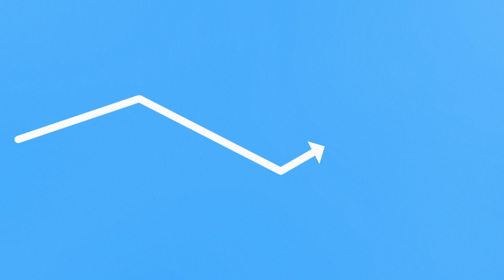Sunscreen Shorts Parent Hack: Pro Tips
Face it, getting sunscreen on babies and toddlers is a challenge for most parents. Danielle Schaffer from City Girl Gone Mom is a mom to four kids under the age of 10. don't miss her pro-tip for successfully applying sunscreen on squirmy kids. For more tips on keeping your family sun safe all year long, check out